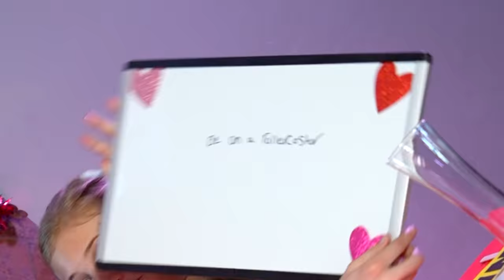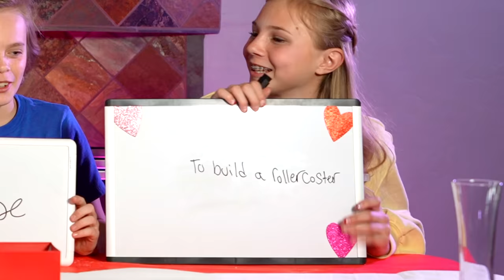Crush Vs Twin! Who Knows Jack Better on Valentine's Day?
My Valentine VS My Twin! Who Knows Jack Better? Jack Skye meets up with his Valentine and his twin sister from the Fun Squad, Jazzy Skye, for the ultimate who knows Jack Skye better competition game! Who will win this hilarious game? Jack’s Valentines Day crush or his twin sister Jazzy?

Jack Skye:
Hi guys!  My name is Jack Skye!  I’m part of the Fun Squad on YouTube, but I also have my own channel here!  On my channel I get to do things I’m excited about like ninja warrior competitions, tricks, flips and tumbling, scootering, Minecraft, video games, playing with cool toys, making music, sports, playing games, jokes, and fun skits.  I’m excited to do epic and funny videos for kids, but especially for boys! I have a twin brother named Jazzy! Kade, Kalia, and Kyler are my other siblings in my family.  My parents help me and monitor my channel. Welcome to my awesome YouTube channel!